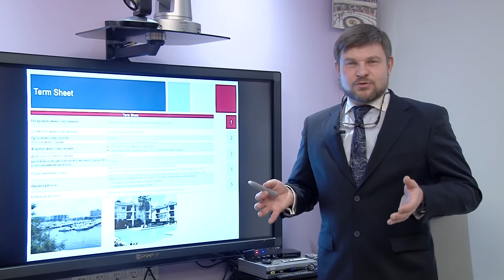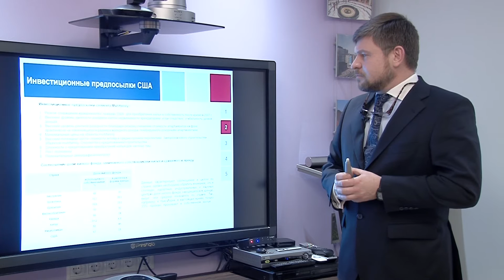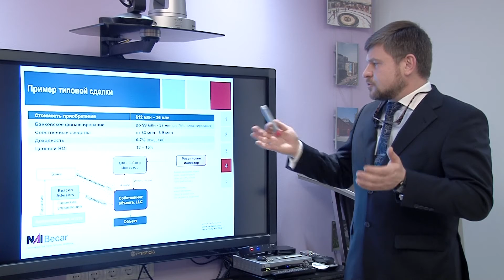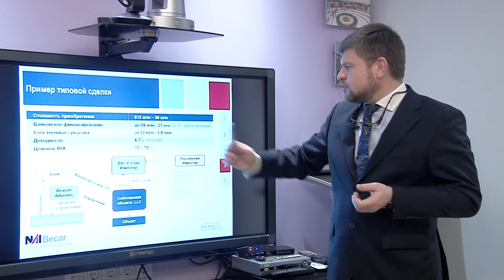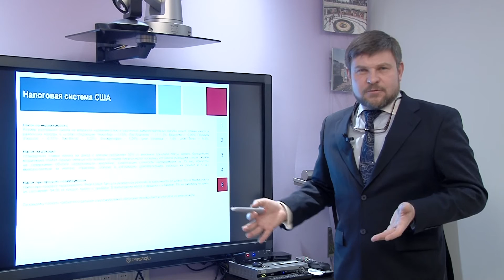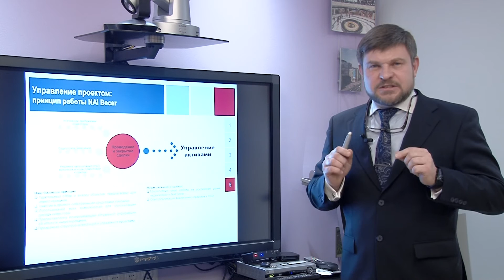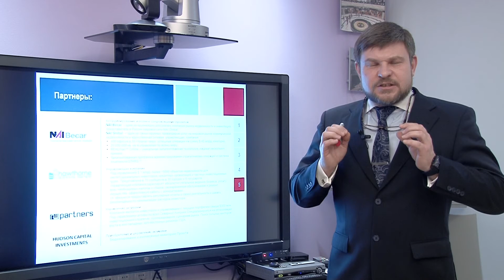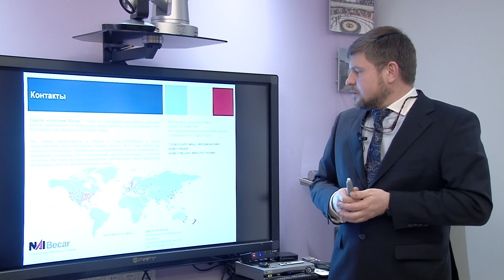Инвестиции в недвижимость США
Александр Шарапов, президент Becar Asset Management рассказывает о секрете успешных инвестиций в недвижимость США.